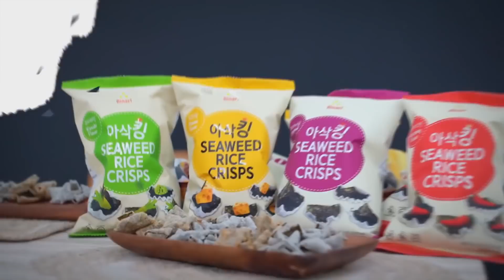[HUMANWELL] Seaweed Rice Crisps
[Product Features]
1) These cookies are made of corn oil, glutinous rice, and laver
it's a healthy snack that tastes good

2) We made grass out of wheat and tapioca and deep fried it to enhance its mellowness.

3) It's a savory and crisp chip, and is recommended for nutritional balance.

[Company Infomation]
Human Well, founded in 2000, is a manufacturer and distributor of red ginseng makers and a variety of dried seaweed and laver foods.

After developing roasted laver with red ginseng, we have continuously expanded our product range to include each of green tea, saltwort, Kimchi and Wasabi as an additional ingredient.  We export seaweed and laver products to Hong Kong, the U.S., Japan and Vietnam.

In addition, we offer two different types of seaweed snacks, one type is made of dried laver and fish and the other type is developed by modifying a traditional Korean food.

Human Well is dedicated to developing high quality products and contributing to health and wellness of customers.